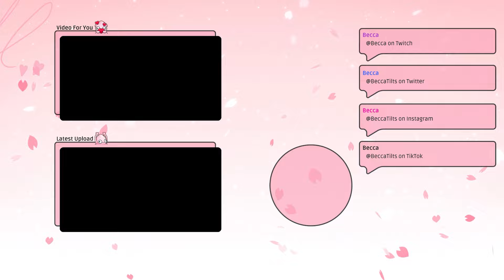My FAVORITE Augment in the Game! (Heartthrobs) | TFT Teamfight Tactics: Remix Rumble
I LOVE HEARTTHROBS

TFT Set 10 (remix rumble) is finally out on Live Servers and it's super fun! Go play some Teamfight Tactics with all new themes, units and synergies!